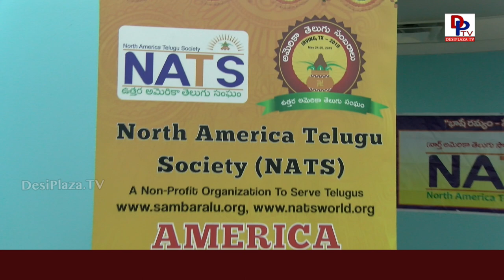America Telugu Sambaralu 2019 l Arts Competition l NATS l Highlights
All the different teams were introduced to the invitees, Sponsors & Donors.

ATS American Telugu Sambaralu will be held on May 24th, 25th & 26th at Irving convention center in Irving, Dallas, Texas.

Check out few visuals fromt the event.

Please visit our other pages.